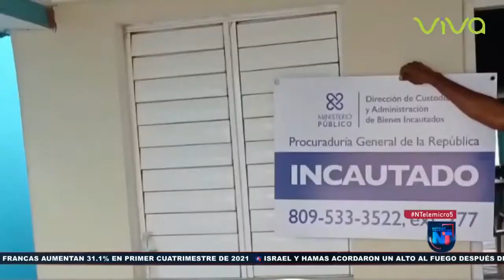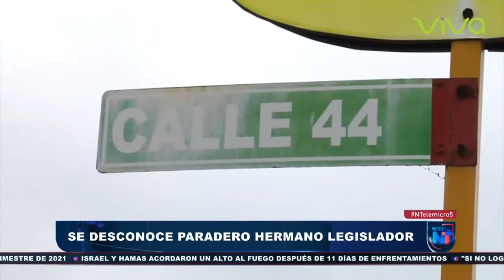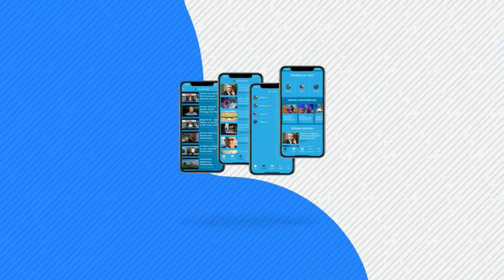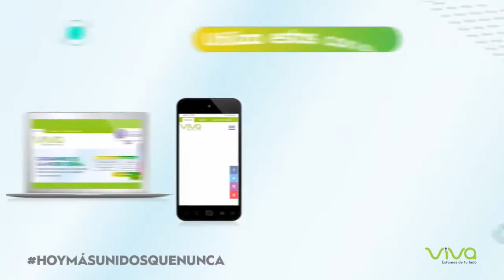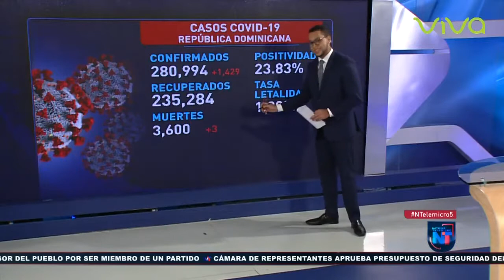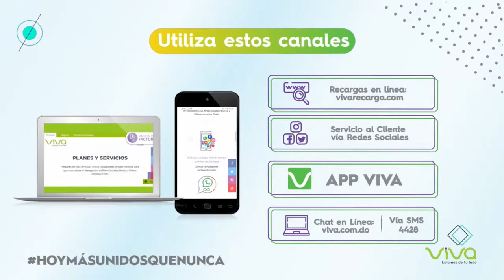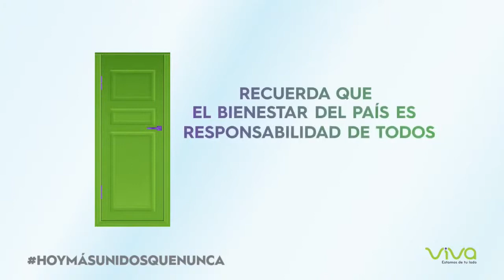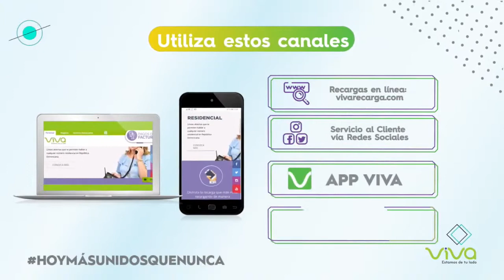Noticias Telemicro, Emisión Estelar 20 mayo 2021